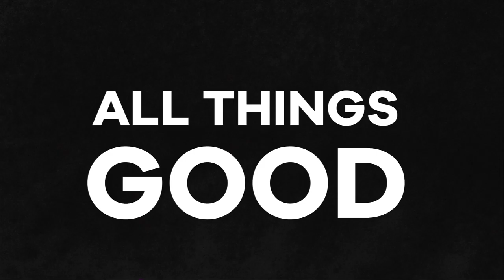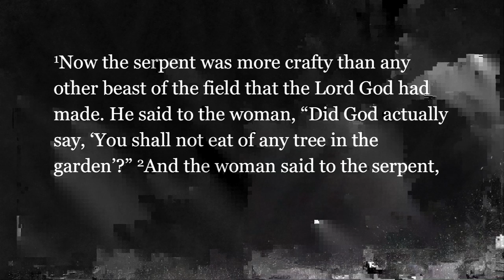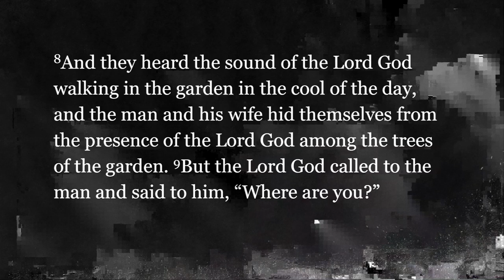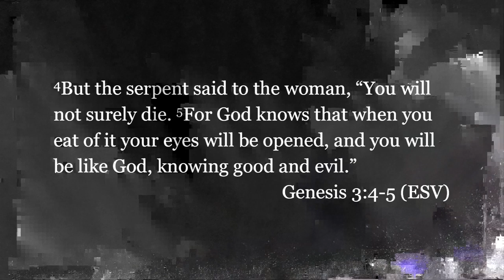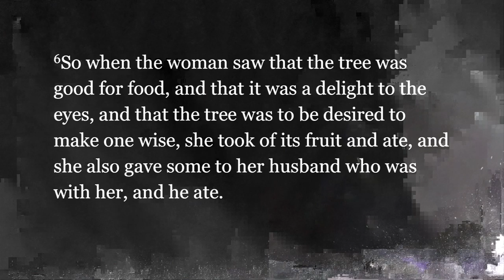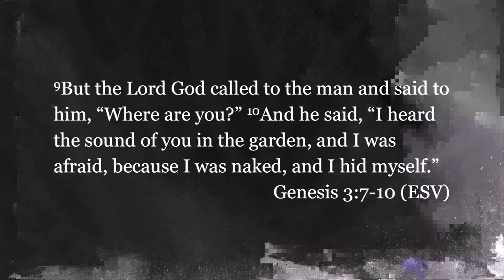10/16/16 - Paradise Lost: Trouble In Paradise